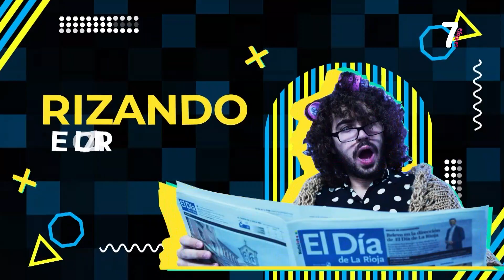RIZANDO EL RIZO CAP 14 3 11 2022